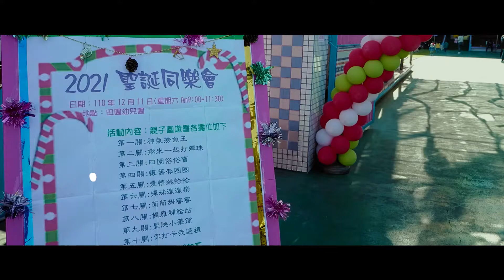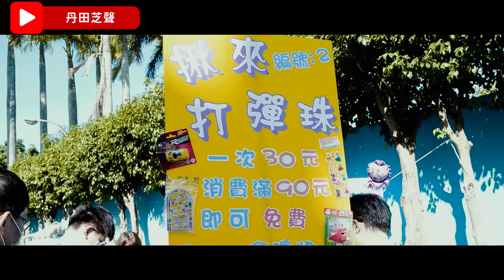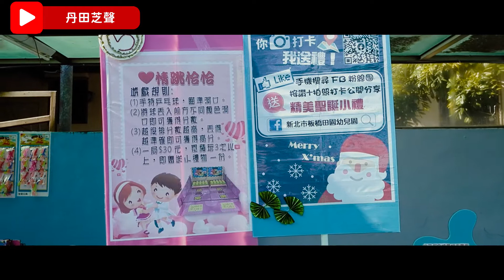2021 幼兒園聖誕節園遊會|女兒成長紀錄|辛苦各位老師了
聖誕節來囉
小靈芝第一次參加幼兒園的園遊會
從前一天就非常興奮期待
想不到幼幼班就可以上台跳舞表演
真的是很棒棒
熱鬧的園遊會
孩子們都玩得很盡興阿
感謝各位辛苦的老師兒了

0:00 開場
0:59 Emma老師套圈圈攤位
2:05 準備上台表演
2:46 小靈芝Show time
5:11 園遊會購物玩耍
7:30 釣魚
8:06 結尾照片

相機：Sigma fp
鏡頭：SIGMA 24mm F3.5 DG DN / SIGMA 45mm F2.8 DG DN
麥克風：Rode VideoMic NTG

本頻道是一個紀錄生活，不論是美食或者是旅行，分享一些東西的使用心得，如有興趣都可以來信討論交流喔 Email